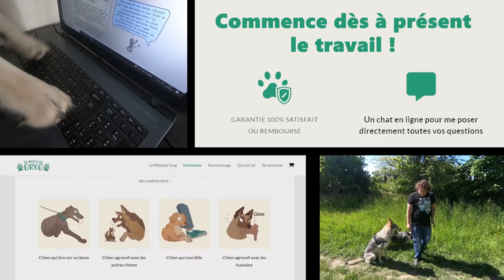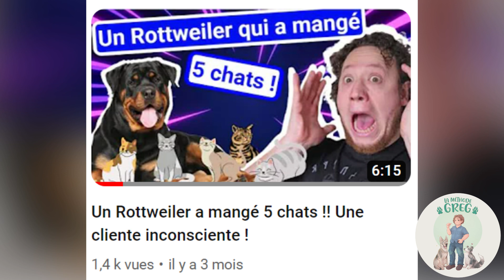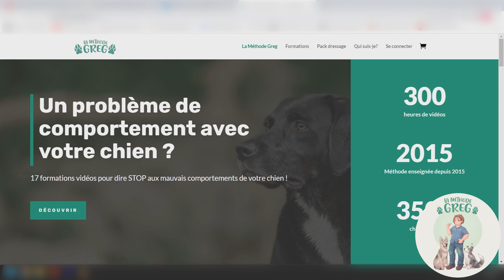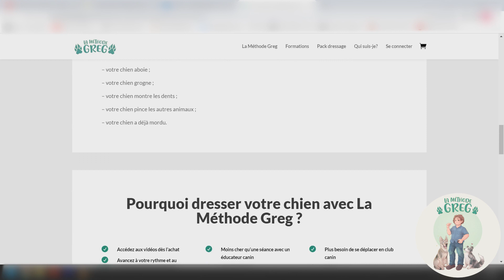Ton chien court après les chats ? Voilà la solution !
Ton toutou n'arrête pas de poursuivre les chats ? Le pauvre chat n'ose plus descendre de son meuble ou de l'étage ? Je t'explique comment faire pour qu'il arrête et lui foute la paix !

▬▬▬▬▬▬▬▬▬▬▬▬▬▬ LIENS  ▬▬▬▬▬▬▬▬▬▬▬▬▬▬

► Ton chien est agressif envers les chats ?

▬▬▬▬▬▬▬▬▬▬▬▬ VIDÉOS ASSOCIÉES  ▬▬▬▬▬▬▬▬▬▬▬

00:00 : Intro Chat
00:55 : D'où vient la prédation ?
02:00 : Chiens de troupeaux
02:45 : Anecdote Carlin
03:30 : Travaille ton chien
04:48 : Tester ton chien
06:50 : Comment travailler ?
08:50 : Conseil sécurité

La Méthode Greg
Gregory Comportementaliste Canin